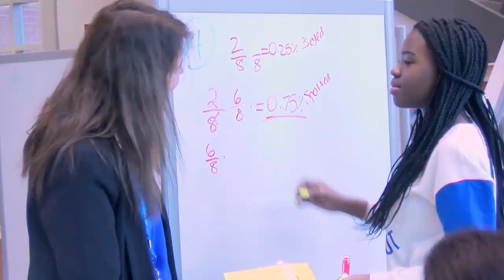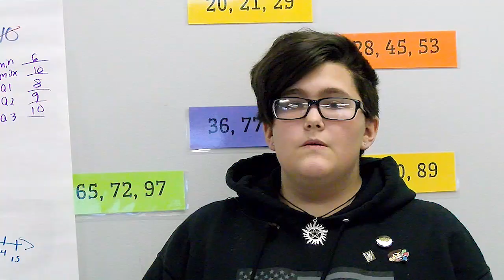Suffolk's 2018-2019 City-Wide Teacher of the Year: Patricia Waegerle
Meet Suffolk's City-wide and Middle School Teacher of the Year
Patricia Waegerle. She teaches math at Col. Fred Cherry Middle School.